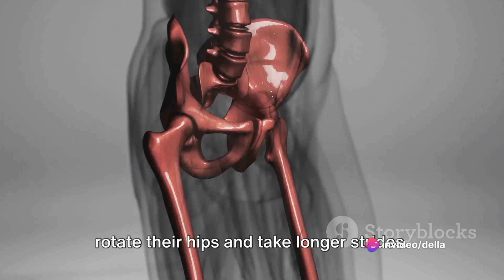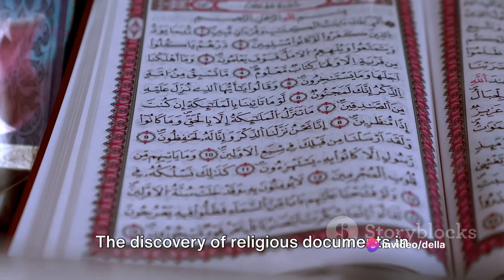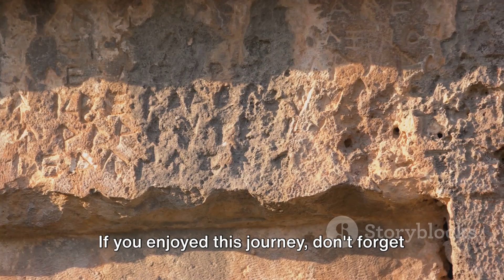Unearthing History: Sacrifices, Hunters and Languages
In this captivating video, we will embark on a journey through europe 's enthralling history , exploring the fascinating world of archaeology and its remarkable discoveries . Join us as we unravel the secrets of ancient civilizations , delving into the intriguing practice of animal sacrifices and shedding light on the formidable hunting skills of prehistoric women. Unearth with us the astonishing revelation of an ancient language that has remained hidden for centuries. This video is meticulously crafted based on recent archaeological findings, ensuring you receive the latest and most compelling insights.

OUTLINE:

00:00:00 The Rituals of Iron Age Animal Sacrifice
00:01:39 Women Hunters of Prehistory
00:03:41 Language and Multiculturalism in the Hittite Empire
00:05:28 Wrap-up and Call to Action